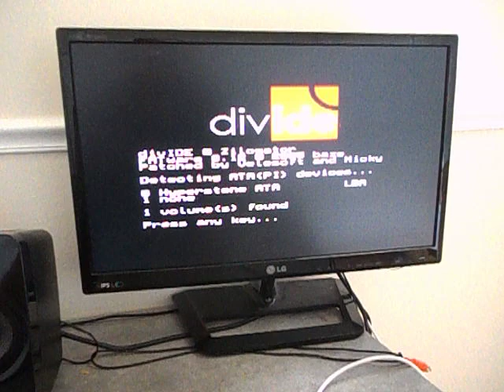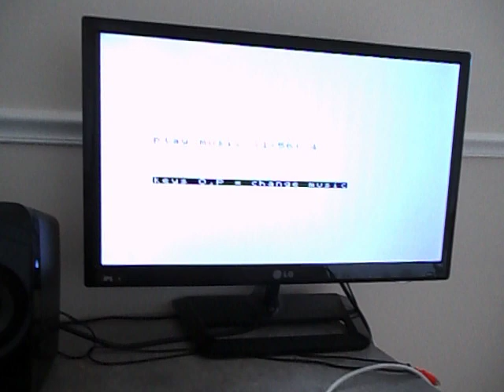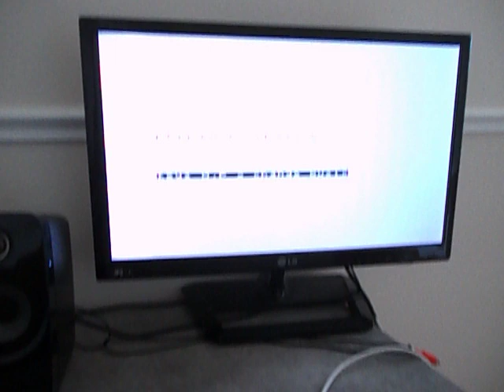harlequin and SAA sound card,zx spectrum compatibile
Harlequin and sound card on SAA chip in action.